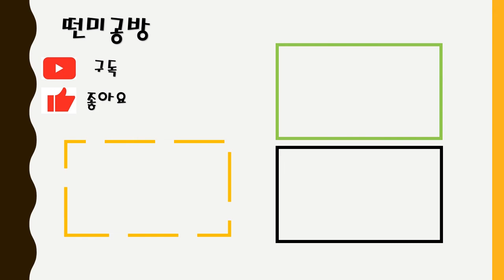[떤미공방] 코바늘 머리핀 뜨기 / Hairpin Knitting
나만의 이쁜 머리핀을 만들어 보세요~^^
준비물 :코바늘3호, 가위, 면실2개, 구슬1개, 굴루건, 머리핀,입니다.
짜투리 실로만으로 만들수 있는 이쁜머리핀입니다.
노랜색도 빨간색도 무슨색으로 해도 다 이쁜 꽃 머리핀입니다.
쉬고 금방만들수 있는 머리핀입니다.
선물을 해도 나만의머리핀으로  해도 좋은 머리핀입니다.